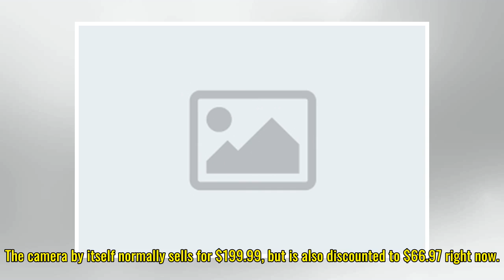Essential PH-1 and 360 4K pill Camera bundle discounted to $466.96 on Amazon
It was only a couple of days ago that we reported about the Essential PH-1 coming in at its lowest price yet on Amazon. It can still be picked up for just $399.99 on its own. But now we have a deal where you can get the PH-1 and Essential Products 360 (4K) Camera in a bundle for just $466.96. The ca...